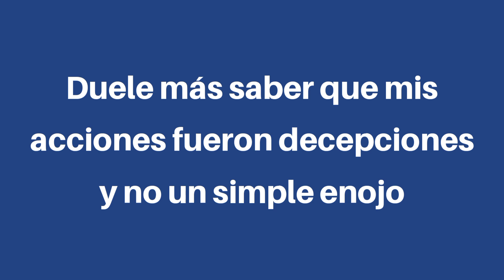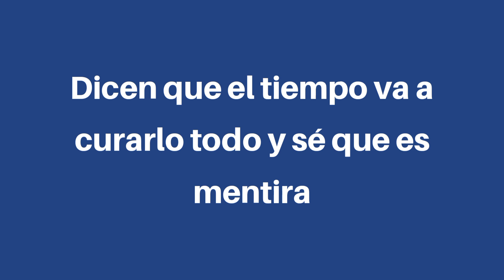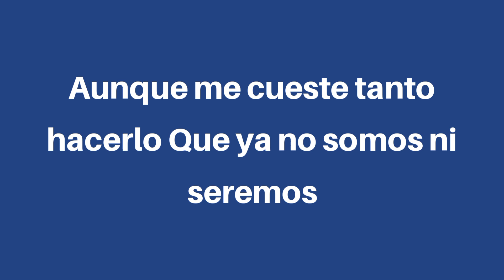Christian Nodal - Ya No Somos Ni Seremos (letra/Lyrics)